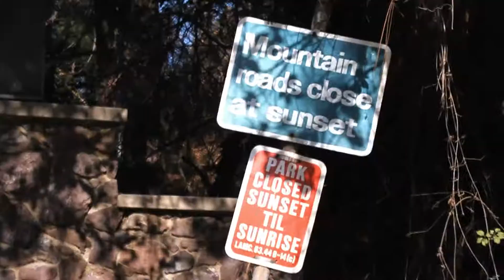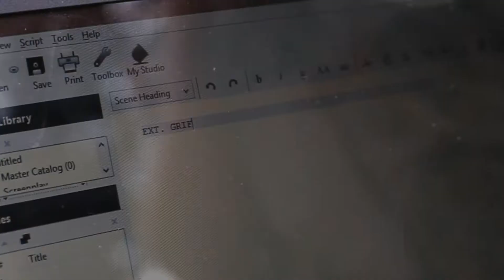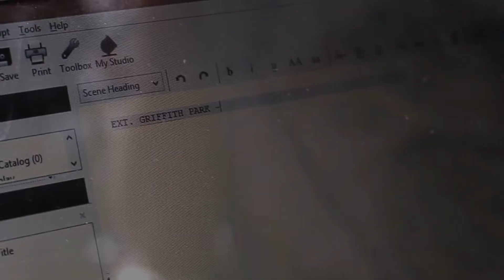HollyLand Episode One: Griffith Park Prologue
The first episode of "HollyLand", a new web series that follows the quest of starving artists trying to find their home in the City of Stars.

Starring Sebastiano Pestoni as "Tino".

Featuring the title track "HollyLand" by Johnny Banera.

Special thanks to Eric Weston Davis for helping out with sound and Robert Sprayberry for making the recording of "HollyLand" possible.

Created by J.P. Rother in Los Angeles, California
A Strange Production